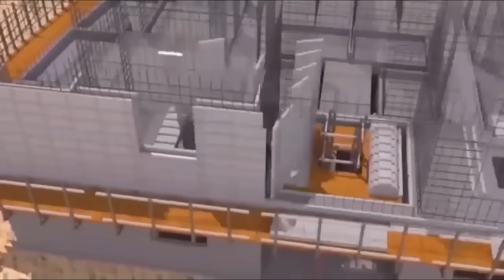Alemneh Wasse የኒኩለር አደጋ!!! ያሁኑ ይባስ ...